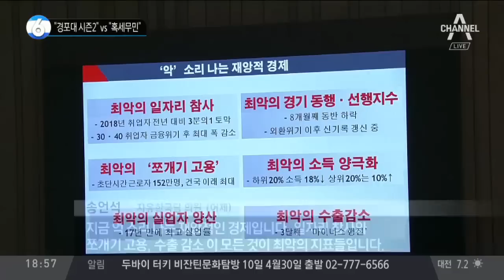與 “혹세무민” vs 野 “경포대 시즌2”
대정부질문 셋째날… '경포대' 꺼낸 野 총력전
2野 "최악의 성적표"… 文 경제정책 전면수정 요구
이낙연 "최저임금 인상 명암 있어… 뼈 아프게 생각"